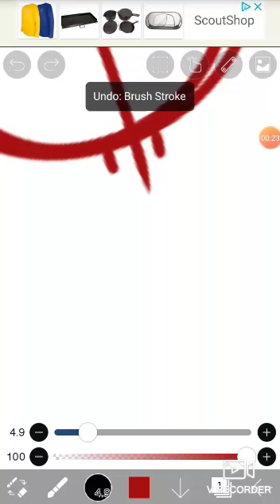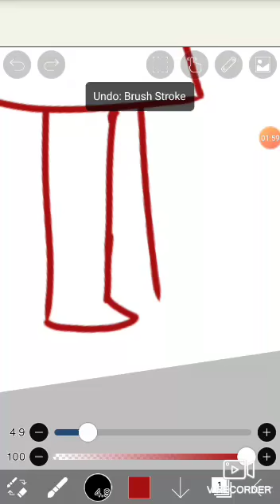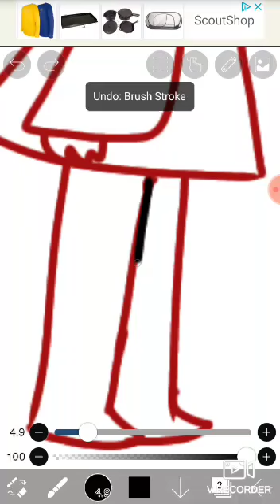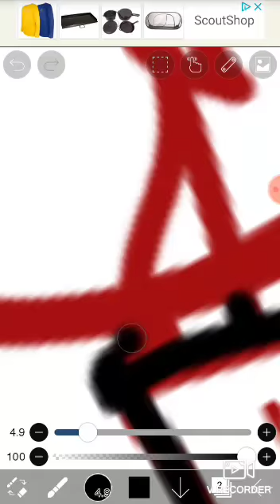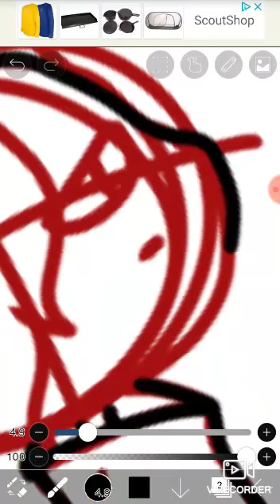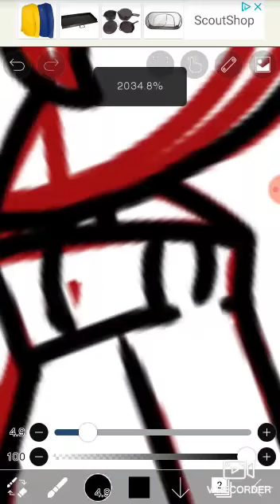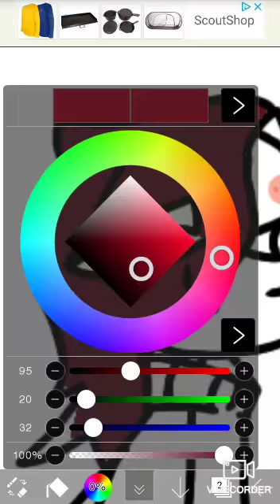I think this is art